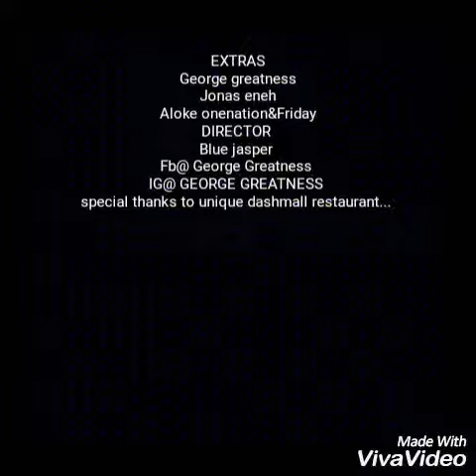CRAZY GANG COMEDY.... With this fresh hilarious clip titled "na we be the dogs".. Enjoy n share